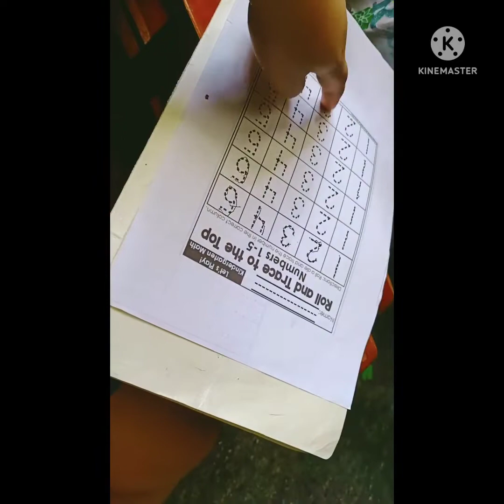KEVA is studying 👍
babygirl #3 years old and 8 months